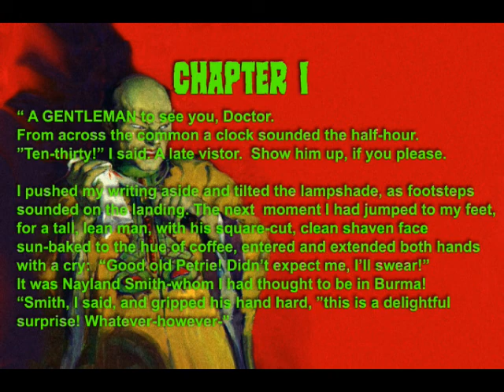The Insidious Dr. Fu Manchu by Sax Rohmer as told by Edward E. French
Oscar nominated and Emmy Award winning Special makeup FX Artist Ed French narrates Chapter One of the story of the most incredible evil genius of all time. Death was his servant, world domination his goal!